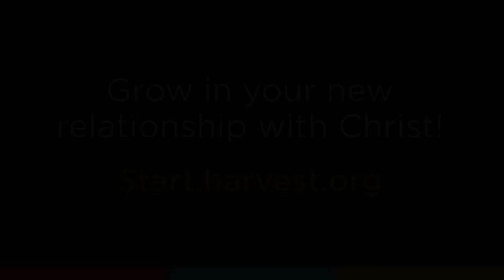Overcoming Struggles In The New Year (With Greg Laurie)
Overcoming Struggles In The New Year: All right, so Hebrews 11, first Samuel 17 message title facing your giants in the coming year. You know we all have giants that we face in life. What do I mean by a giant? I mean what appears to be an insurmountable problem, issue, or difficulty. Something that may be dark and sinister prowling around the perimeter of your life or some challenge, or difficulty that you don't see ever being resolved, or maybe it's something you've tried to overcome. Of course it's a new year, we all make our new years resolutions. Someone said their new years resolution is something that comes in one year and goes out the other.